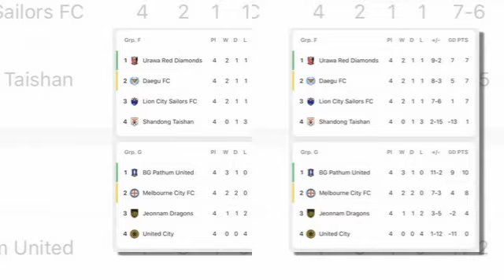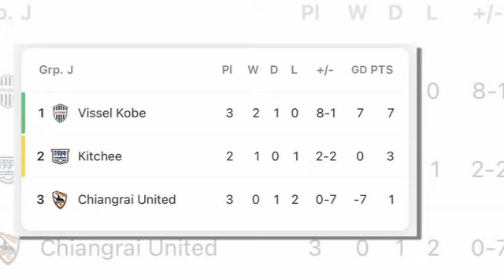เที่ยงทันข่าวกีฬาบอลไทย ไร้แข้งอายุเกิน! “กัมพูชา” เผยชื่อ 26 ผู้เล่นลุยซีเกมส์โดยเน้นดาวรุ่งแกนหลัก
1.ไร้แข้งอายุเกิน! “กัมพูชา” เผยชื่อ 26 ผู้เล่นลุยซีเกมส์ โดยเน้นดาวรุ่งเป็นแกนหลัก
2.สรุปผล+ตาราง 5 กลุ่ม "ACL 25 เมษายน" เห็นแววทีมเข้ารอบแล้ว
3.ความรู้สึกแฟน Japan หลังเห็นแนวรุกไทย "ชนาธิป" เบิ้ลประตู+แอสซิสต์บน ACL
4.ยอดนักสู้! ซิโก้ ชมลูกทีมเกมเจ๊า แชมป์เคลีก
5.การหนีตายยังไม่จบ! “เจริญศักดิ์” ลั่น “ปราการ” กำลังใจล้น ขอสู้อีก 2 นัดที่เหลือ